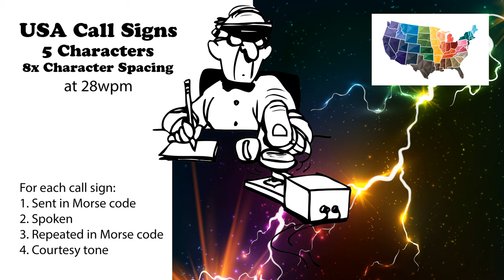USA Call Signs - 5 Characters - 8x Character Spacing - 28wpm